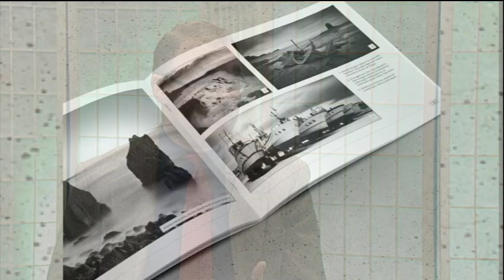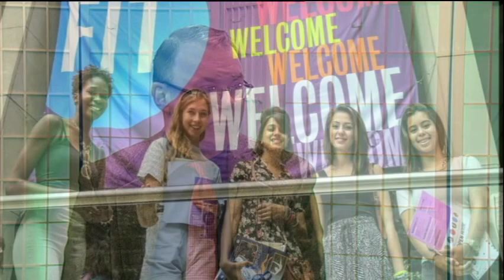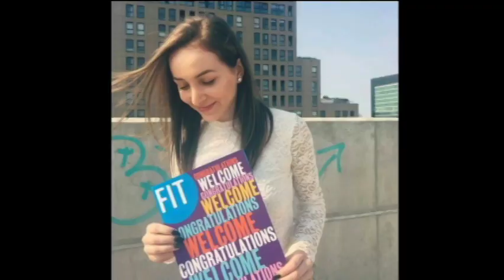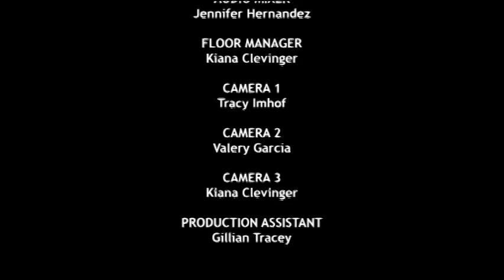Frank Mitchell on FIT Admissions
FIT ADMISSIONS COUNSELOR FRANK MITCHELL DISCUSSES THE PROCESS OF EMBARKING ON A SUCCESSFUL CAREER AT FIT